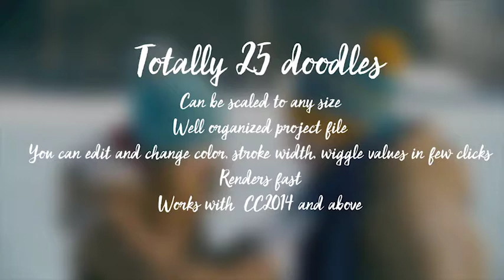Valentines day doodles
Works with CC2014 and above
Tutorials included
Totally 25 doodles included
Can be scaled to any size